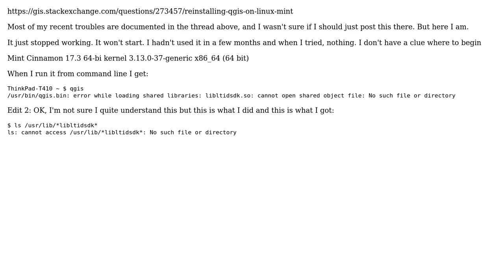GIS: QGIS 2.18 won't start up (2 Solutions!!)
GIS: QGIS 2.18 won't start up

With thanks & praise to God, and with thanks to the many people who have made this project possible! | Content (except music & images) licensed under CC BY-SA | Music | Images & others | With thanks to user nmtoken user Hayden Elza user Bad medicine user AndreJ and the Stack Exchange Network Trademarks are property of their respective owners. You are responsible for your own actions.